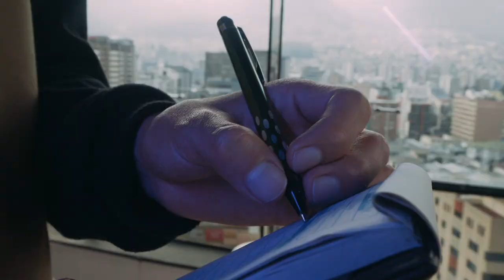San Antonio Rooftop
"San Antonio" un Bar tradicional de la Capital, con una trayectoria y más de 2 Décadas, a puro estilo!
Comida, bebida, música en vivo y una vista espectacular.
Nos encontramos en av. 6 de diciembre y Colón esquina Penthouse Edificio Antares Piso 12